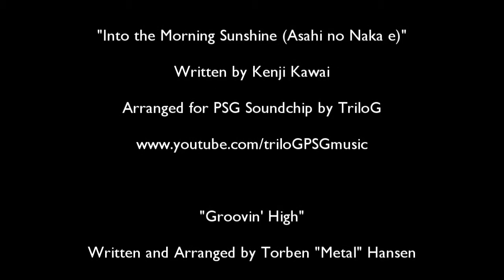House of Love: Patlabor 2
This Episode, we look at the ever-more-serious adventures of Japan's Special Vehicle division 2, in Patlabor 2. A former military commander is playing war. And worse, Section Chief Nagumo was once romantically involved with the culprit!

It might mean a rip-roaring adventure for the lovable misfits of section 2, or it might mean a ponderous procedural about the nature of war.